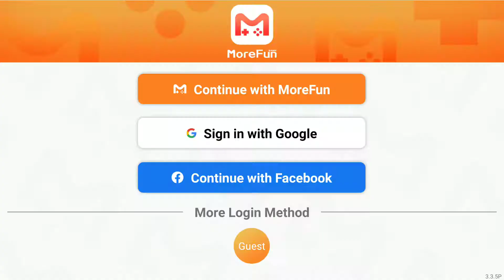新三國 漢室復興 (by Morefun Technology) - Android / iOS Gameplay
《新三國 漢室復興》是一款以正統三國為背景的即時對戰SLG沙盒手遊，遊戲集國戰、團戰、武將養成、城市建設、陣營對抗、模擬經營等玩法為一體，打造最正統的三國世界。
玩家在遊戲中可以可選一地鑄城、養民、練兵，招募三國名仕英豪，帶兵征戰四方，對弈各路諸侯。在漢末亂世建立屬於自己的不朽功業！

—— 遊戲介紹——

【沙盒大世界 能藏百萬兵】
在《新三國 漢室復興》的世界，主公可以在超過100萬格大地圖上同過萬名玩家進行即時對戰。崇山峻嶺，江河湖泊、險要關隘歷史名城盡在其中，主公可根據地形因素、城池多寡，綜合實力配合無縫大地圖的特點進行遠交近攻、合縱連橫等外交策略。體驗真實三國世界的勢力紛爭。

【一人一城 守牧一方】
遊戲中的城池被以一條從城門直通大殿的道路被一分為二，大殿是處理各類事物的場所，城墻可駐扎士兵守衛城池，西城是兵營、校武場、傷兵營、求賢所、器械所的等軍事建築聚集地，東城是鑄幣所、兵器坊、酒肆等資源和經濟類建築的所在地，城市規劃參考了漢都城長安與洛陽的佈局坐北朝南東西對稱，建築風格完美還原了漢代風貌。

【廣納賢才 培養名將良相】
在《新三國 漢室復興》中擁有各類文臣武將共三百五十位，文臣武將的使用分為文、武兩途。他們既可以作為將領帶領軍事隨主公在戰場殺敵，也可以參與內政管理，建設城池屬地。武將擁有武、統、智三種屬性，屬性天賦依照人物歷史背景能力等設定，還原真實的三國人物。

【兵種相剋 還原真實戰場】
遊戲中的兵種分為、槍兵、弓兵、騎兵、器械四種，同時軍隊會根據武將進階而進階為各類精英兵種，最終進階為【飛熊軍】，【大戟士】、【無當飛軍】等三國時期赫赫有名的軍隊。各兵種之間循環相剋，槍克騎、騎克弓、弓克槍，在對戰時要根據敵方軍隊和己方軍隊的構成排兵佈陣，依靠兵種相剋甚至可以以少勝多。

——請注意——
本遊戲需要網路連線
本遊戲為免費使用，遊戲內另提供購買虛擬遊戲幣、物品等付費服務
請注意遊戲時間，不可沉迷遊戲唷